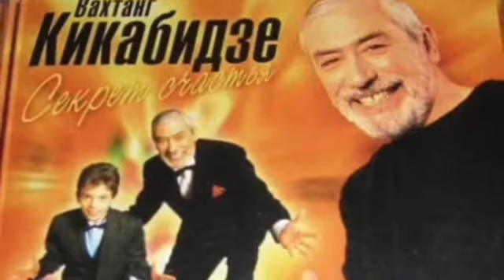Вахтанг Кикабидзе - Я жизнь не тороплю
Стихи - Роберта Рождественского